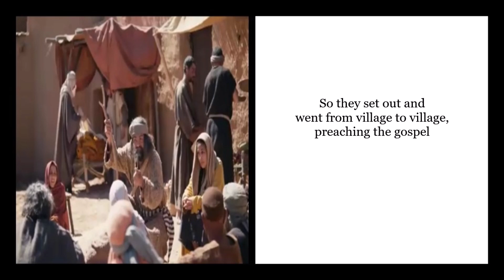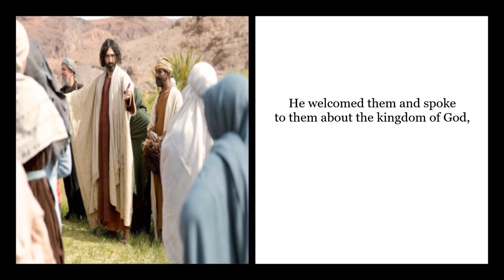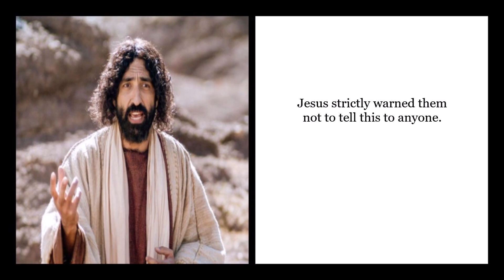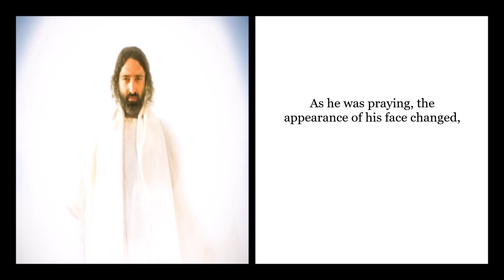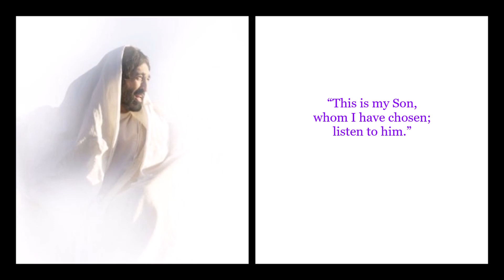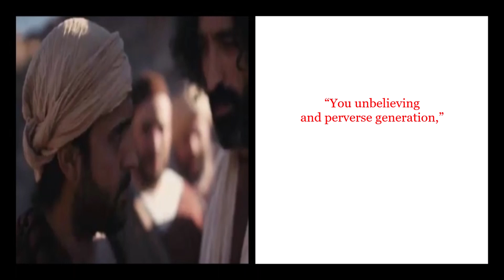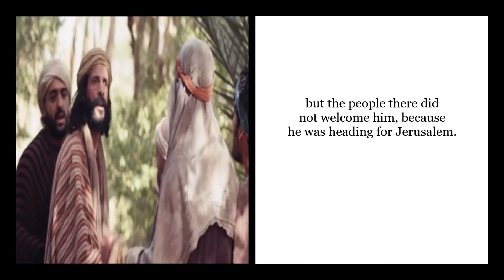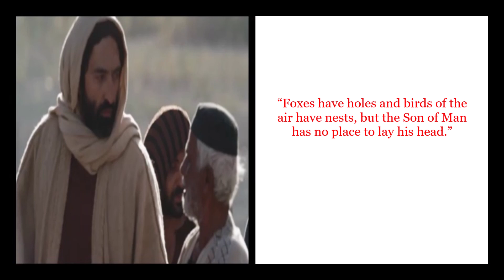Luke 9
The book of Luke contains 24 chapters.
Beginning December 1st, if you read one chapter
each day through December 24th, Christmas Eve,
you will have read the entire account of the birth,
the ministry, the sacrifice on the cross,
and the resurrection of Jesus Christ.